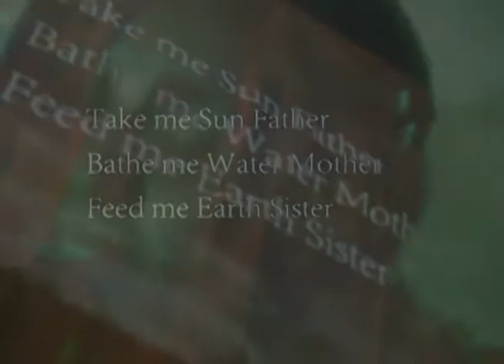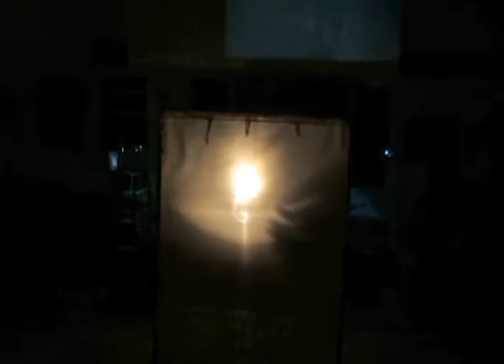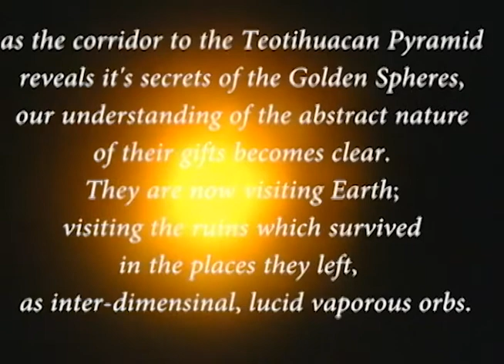aLL Orange Multimedia_GLOW BALL LIVE SHOW_part 3 of 4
aLL Orange Multimedia Glow Ball LIVE SHOW is intended to illustrate the possibility for perceptual warriors to ALIGN with the Earth's emanations and receive the Earth's Boost, which allows them to perceive and travel to worlds beyond the barrier of perception.

The Live performance engages the audience's Reason as well as "Silent Knowledge" through multi-media and multi level input that is both challenging and engaging.

This is a Live In-house presentation for a select group of sound magicians in 2014.The movie Glow Ball is projected during the live performance along with Live music, Light show, and story telling.

movie and music by aLL Orange Multimedia